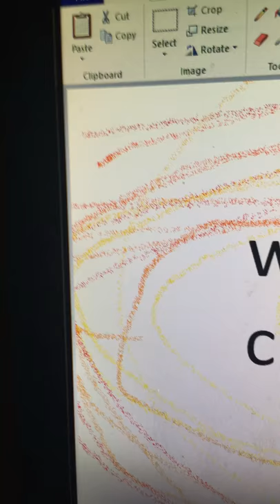Channel trailer.exe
Saxophone cover by the one and only myself